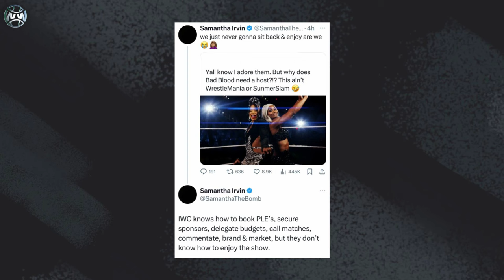Naomi EXCITING Heel Turn Addition… Samantha Irvin CONTROVERSY… Bad Blood SURPRISES! (Wrestling News)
Naomi has been going through some big losses lately on WWE Smackdown and it does look like WWE is hinting at some big changes for Naomi’s character. Could we see a heel turn from Naomi? Is so, it’ll be the first time Naomi is a heel in nearly ten years. Samantha Irvin recently jumped in on some fan controversy surrounding the hosting role that Bianca Belair and Jade Cargill have at WWE Bad Blood. Bianca Belair and Jade Cargill have confirmed that they have some surprise VIP guests lined up to appear at Bad Blood, so which celebrity guest could appear at the WWE PLE, we’ll discuss it all in today’s wrestling news

Latest Wrestling News & Rumors:
0:00 Wrestling News (Intro)
0:27 Naomi heel turn
6:26 Samantha Irvin speaks on Bianca Belair and Jade Cargill (WWE Bad Blood)

About WrestlingWorldCC:
Covering the latest wrestling news and storylines in pro wrestling, WrestlingWorldCC provides daily video coverage on all things wrestling. Each day we will go over the hottest wrestling related topics from WWE, AEW, Impact Wrestling and more wrestling companies. We'll provide insight and a deeper look at the latest WWE news, WWE rumors, Wrestling News, Wrestling Rumors, WWE Breaking news, Storylines, and all things wrestling news